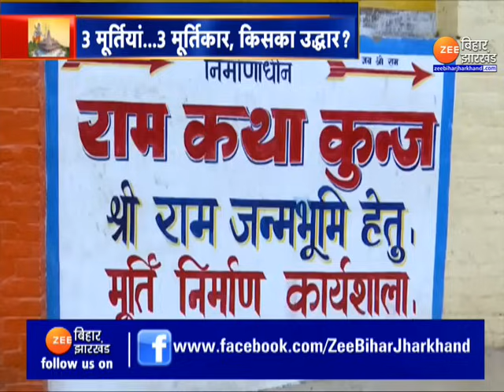Ayodhya Ram Mandir: विराजेंगे श्रीराम...दृश्य नयनाभिराम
Ayodhya Ram Mandir: अयोध्या के भव्य राम मंदिर में विराजमान होने के लिए रामलला की 3-3 मूर्तियां लगभग बन कर तैयार हैं...इन तीनों में से किसी एक ही विग्रह रूप यानि मूर्ति को श्रीराम मंदिर के गर्भ गृह में स्थान मिलेगा...खास बात ये है कि इन तीनों ही मूर्तियों को अलग अलग मूर्तिकारों ने आकार दिया है...लेकिन वो दिव्यतम मूर्ति कौन सी होगी..ये अभी भी रहस्य के परतों में है...माना जा रहा है कि अगले दस दिनों के भीतर उस नूतन विग्रह का चयन कर लिया जाएगा...जो श्रीराम मंदिर में भक्तों को आह्लादित करेंगे...